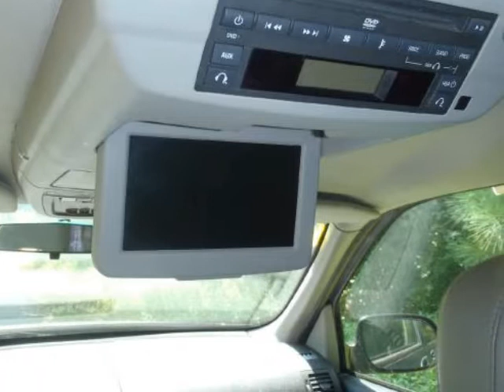2006 CHEVROLET Uplander 4dr Ext WB FWD LT w/3LT